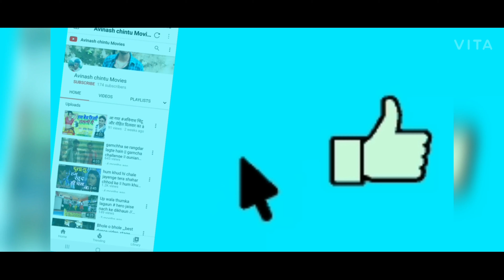bhaibhaisong friendshipvideo veryhearttouchingvideo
Tera yaar hun mai | bhai bhai video song story | heart touching friendship story | latest yaari video